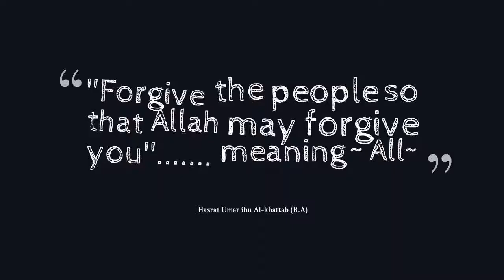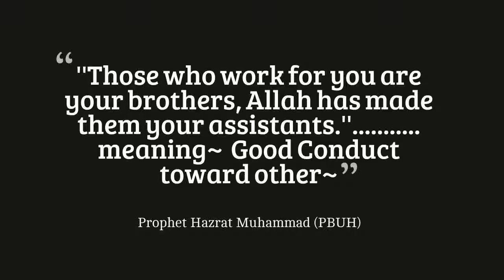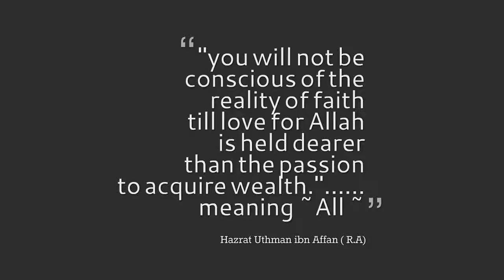INSPIRATIONAL ISLAMIC GOOD SAYING AND QUOTES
This video is all about INSPIRATIONAL ISLAMIC GOOD SAYING AND QUOTES .Please love and share this video with family and friend  and if there is any comment. please leave it down below and don't forget to subscribe if you have already a subscriber for more tutorials and THANK'S FOR WATCHING.